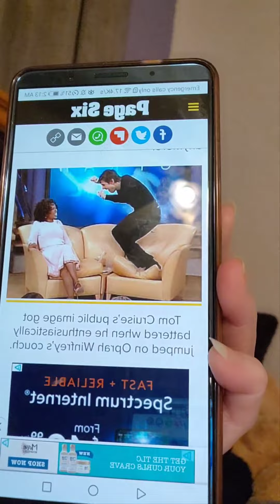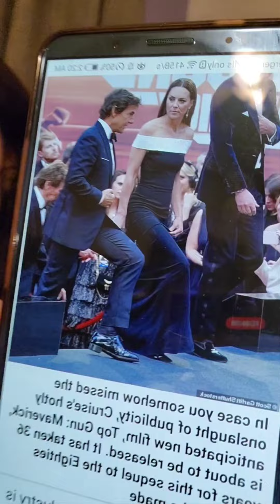Why does Tom Cruise annoy me so much? is he creepy? Possibly.